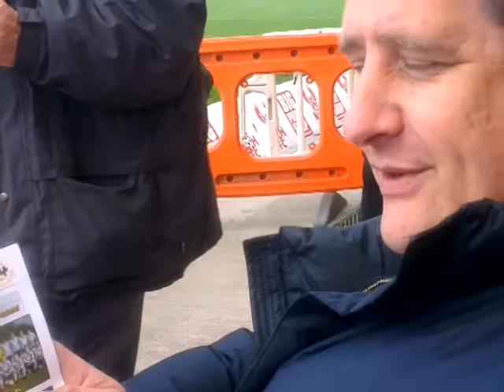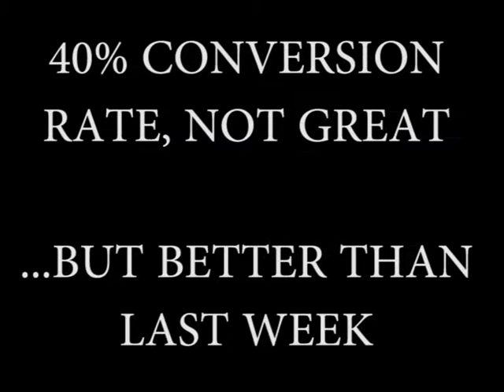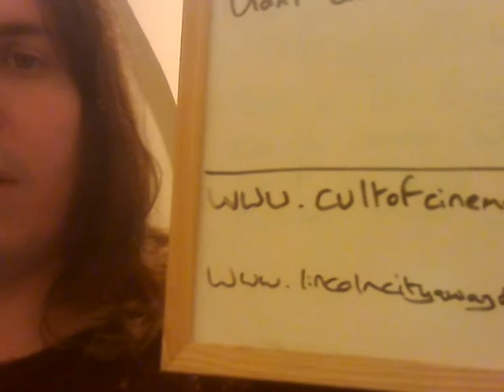2013/14 : Worcester City vs Lincoln City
Lincoln City's involvement in the FA Cup started in the qualifying rounds with a trip to face Worcester City. at Kidderminster Harriers. It was the second Saturday in a row that the Imps have played at Aggborough and they hopes that the result wouldn't match, and whilst it didn't, there was definitely a sense of disappointment amongst Lincoln fans afterwards.